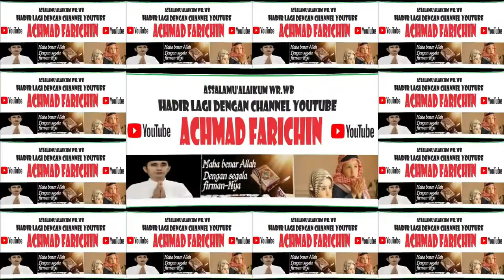Penyisihan Tilawah Dewasa // MTQ XXX Kota Administrasi Jakarta Timur // 2023